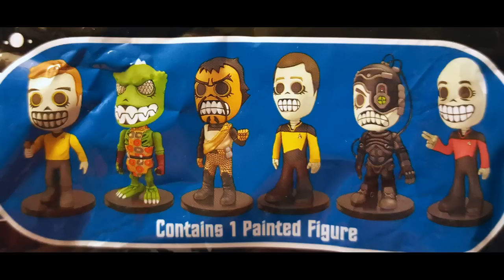Toy Break 366 : Still Batman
Batman is on the couch with Marty McFly, Rocket and Groot, Captain America, and much more!